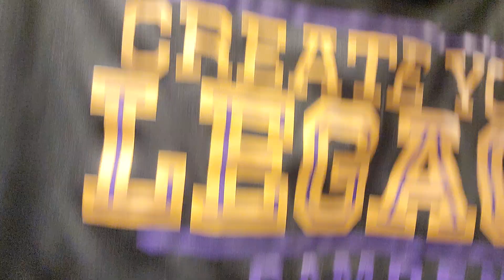SOME TIMES YOU HAVE TO GET OUT OF YOUR COMFORT ZONE. CMD STAND UP.